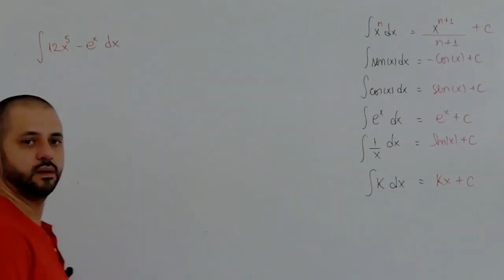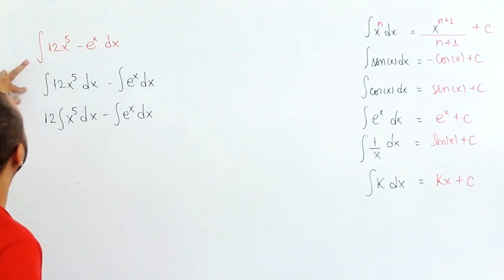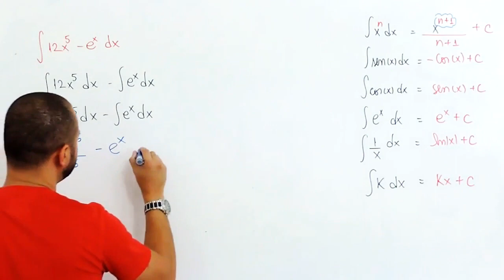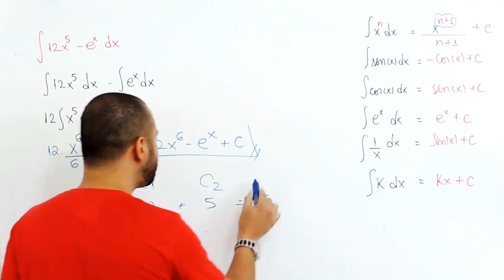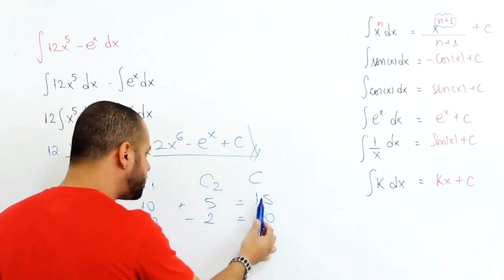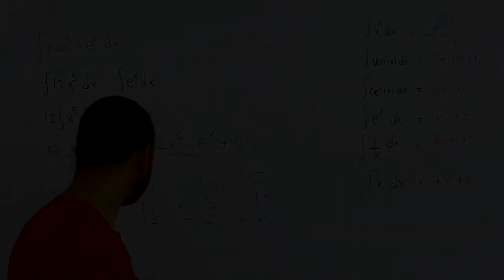Resolvendo Integrais Primitiva